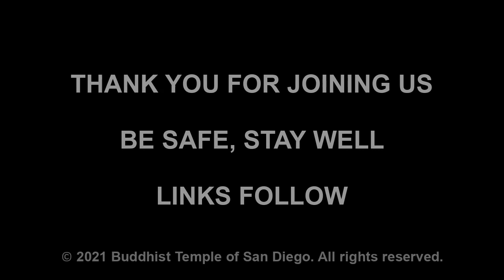March 28, 2021, "Five Minutes of Peace." Bill Teague on Kenji Sensei's four-part meditation..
At the invitation of Rev. Dr. Kenji Akahoshi, lay member Bill Teague celebrates the four-part meditation introduced by Kenji Sensei earlier this year.
     As we all sometimes could use five minutes of peace, Sensei's method is simple, easy, and informal. Bill notes that while we can say there is no practice in Jodo Shinshu, the reference here is to practice meant to achieve something, as opposed to a practice that further allows us to receive wisdom and compassion.